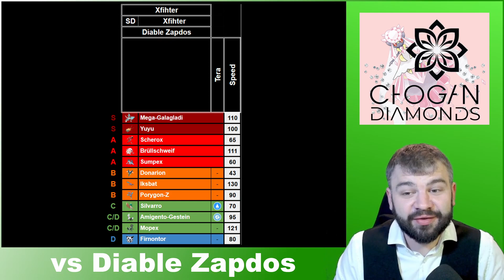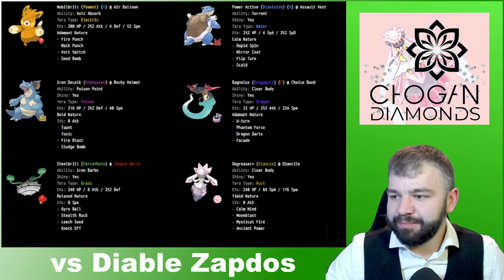S10 Schlacht der Regionen - vs. Zapdos - "Endlich läuft es mal.."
Vierter Spieltag vs Xfihter
(eigentlich kommt nach 3 - die 4, allerdings gab es terminliche Probleme. Aber dennoch viel Spaß)

WERBUNG
Chogan Produkte und weitere Infos...
Kontaktdaten
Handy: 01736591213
oder den QR-Code scanen!
Natürlich auch gerne über Discord:
Gibt den Videos bisschen Liebe indem ihr euren PokéBro ein Däumchen gebt!
Kommentare sind jederzeit gerne gesehen!